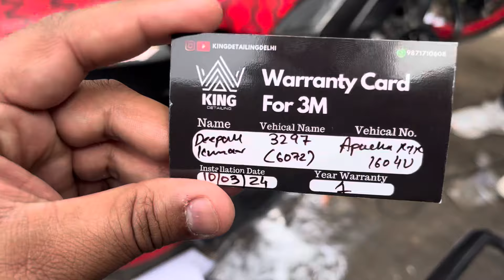Apache RTR 160 4v 3M Lamination-PPF | Apache RTR 160 4V Modifications | Paint Protection Film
Apache RTR 160 4v Lamination-PPF

Welcome to King Detailing

T-2540,Hardhyan singh road ,naiwala,karol bagh, new delhi-110005

Monday Closed & National holiday closed

Booking Form: forms.gle/e13szFKKc6xqkWmM6

Shop Timing : 11am to 8 PM